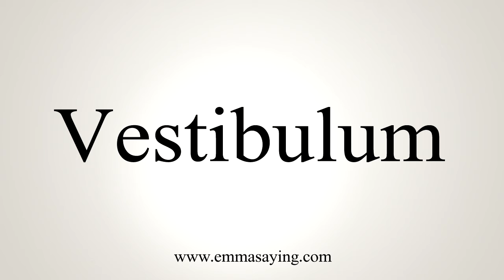How To Say Vestibulum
Learn how to say Vestibulum with EmmaSaying free pronunciation tutorials.